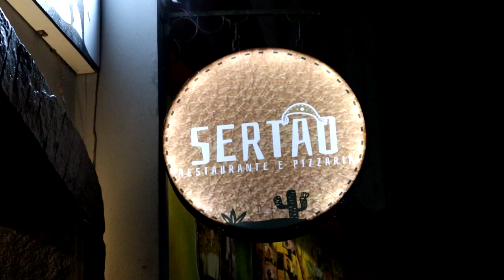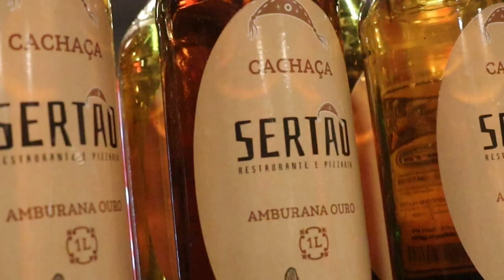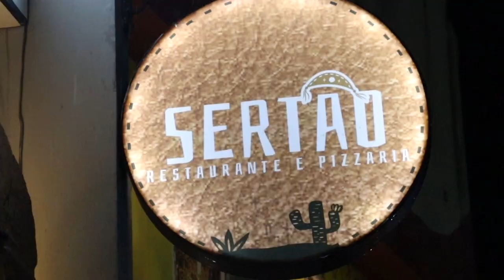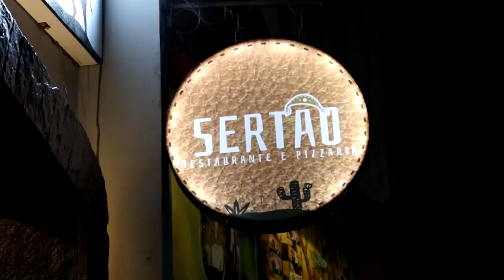Sertão Restaurante e Pizzaria | Beira Rio Barreirinhas Maranhão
🌵 Sertão Restaurante e Pizzaria
O melhor da culinária Nordestina
📍BARREIRINHAS - MA